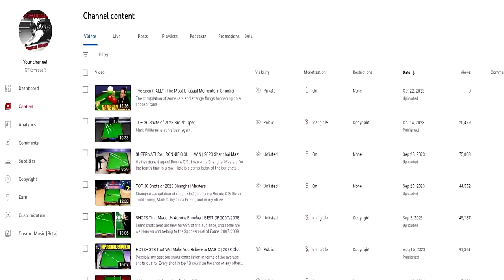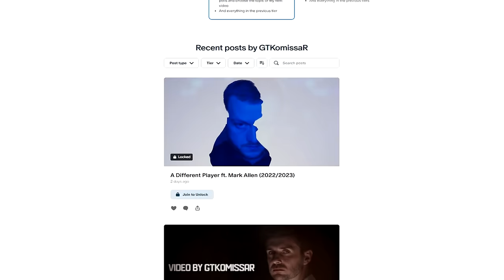The Rarest Moments in Snooker | 'I've Seen it All!'